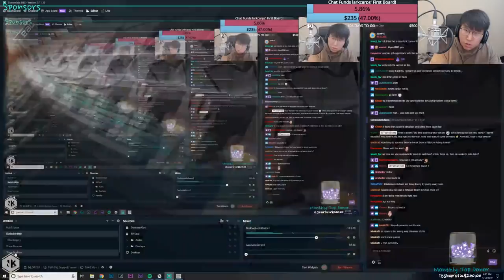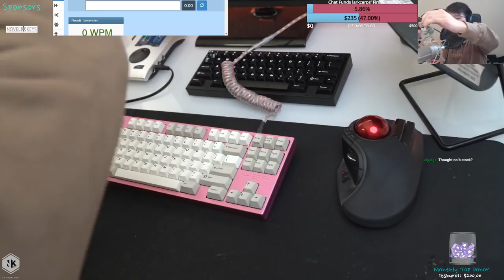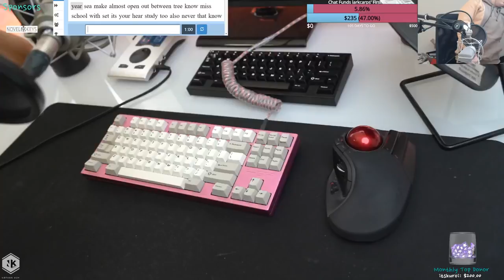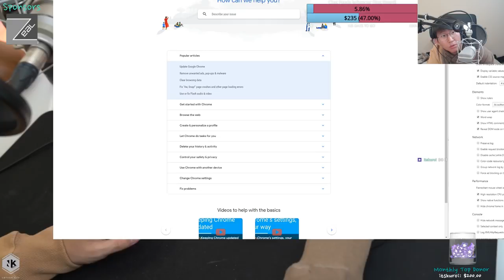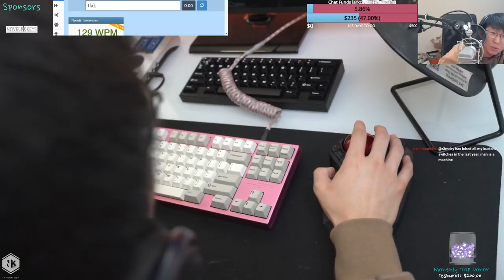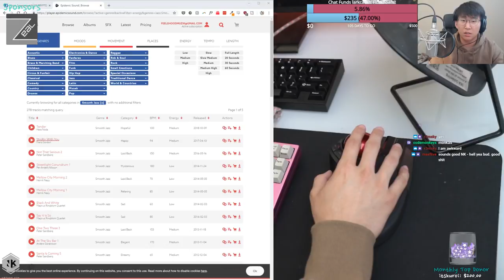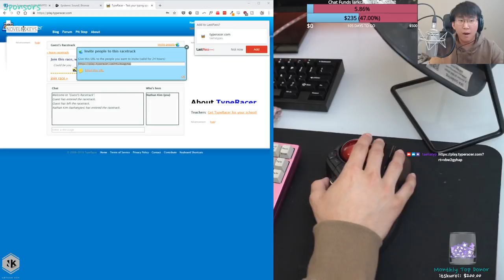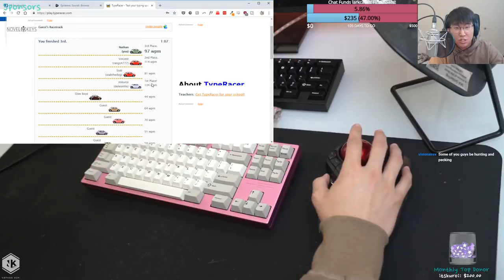TGR Jane V2 with lubed Tealios Build Stream